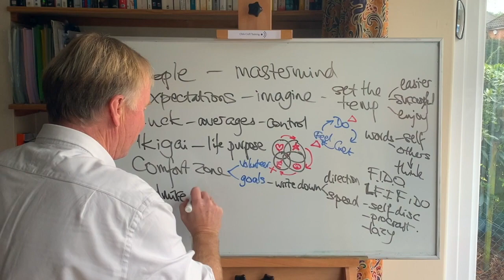A of PELICAN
The Pelican of Positive Thinking is being gradually revealed.

Get my free six part video course on how to be happier and more successful

and also, while talking about Pelicans, might I recommend this? enjoy!